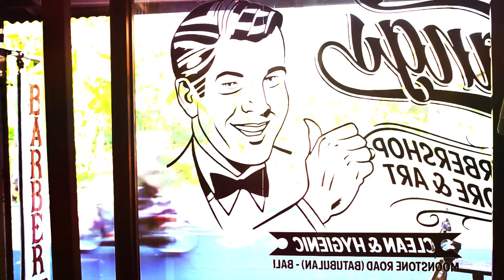POMPADOUR By Leo Sinatra X Gangs Barbershop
cam and cut by @bismantara